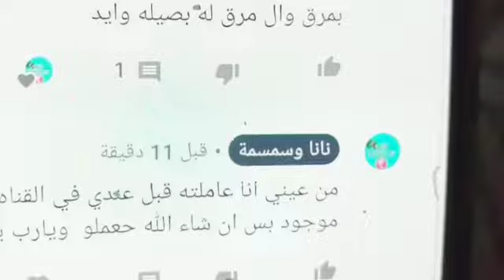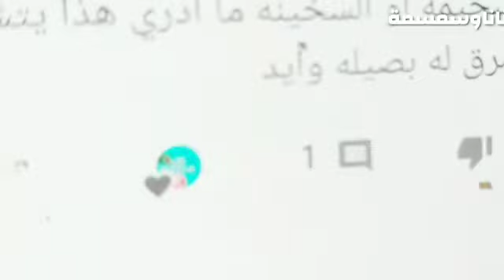🥧الفطير بالمرق 😋ومرق بالبصل ولا اروع🥧 Unleavened bread and meat onion🥧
اكلات_العزايم_الصعديه_والافراح_فطيربالتقليه_ناناوسمسمه#133
وصفتنا اليوم هي طريقه عمل
الفطير بمرق اللحمة والبصل واطعم اكله عندنا في الصعيد و
فتعرفو ا علي الطريقة بالتفصيل وارجو ان تنال اعجابكم مع تحيات